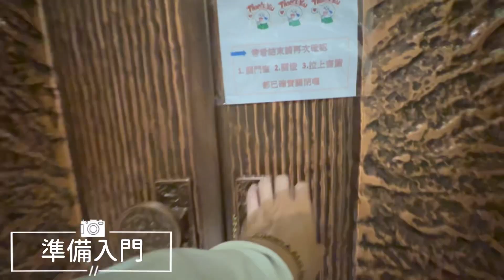【高雄買房｜苓雅區】賀成交🎉｜豪宅開箱｜國王一號院｜百坪雙平車豪邸｜O6信義國小捷運｜台慶小吳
【專約-國王一號院百坪豪宅雙平車豪邸】
苓雅區高規格豪宅 | 精裝景觀大四房雙平面車位
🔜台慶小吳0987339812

1.「國王1號院」崗石建築豪宅規格、挑高7米5巴洛克奢華門廳、 三面採光、南北帝王座向、冬暖夏涼崗石建築豪宅、

2.24小時飯店式、武警保全管理、基地面積755坪、外觀為Art Deco裝飾藝術風格、1樓規劃1戶店面、門廳挑高7.5米

3.休閒設施位於地下1樓至地上2樓及頂樓、地下1樓規劃第2門廳、1樓有交誼廳、閱覽室、2樓有健身房、游泳池、宴會廳及鐵板燒餐廳、頂樓則有空中花園、KTV、烤肉區等

4.近中正文化中心、中正市場、捷運信義國小站、國道一號、88快速道路、南北交通便利、採買生活機能優
💰 開 價:3680萬
🏠 地 址：高雄市苓雅區民族二路
📌想看更多物件 / 有房子要賣請洽📌
☀️我的Youtube賞屋頻道-好室賴瑞☀️

☀️我的24小時，半夜儘量不要打專線☀️

🏡台慶不動產-富國明華加盟店🏠